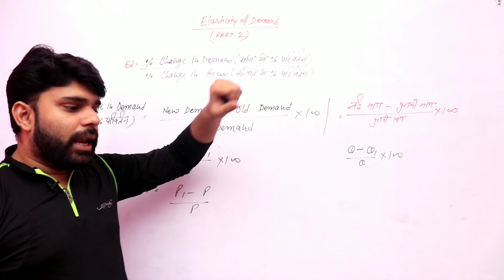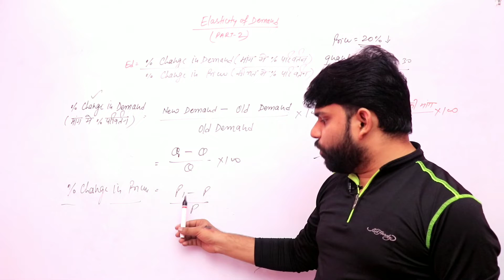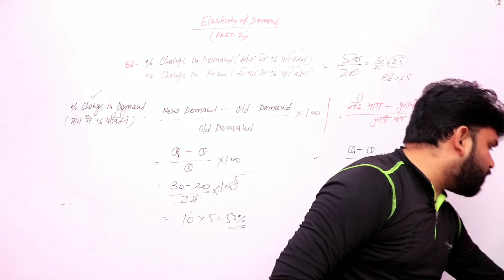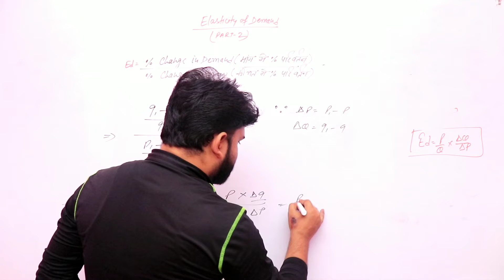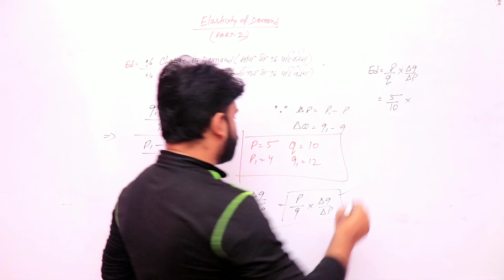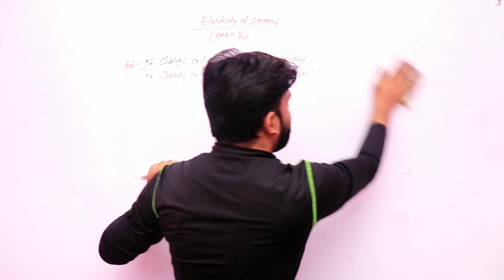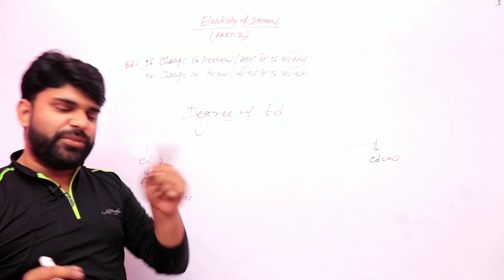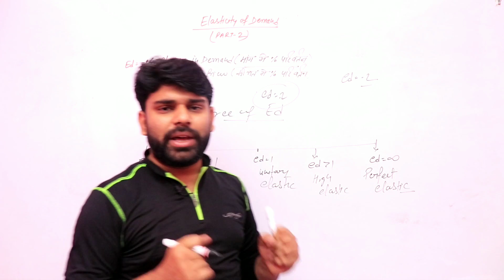Elasticity of Demand(Part-2), Microeconomics